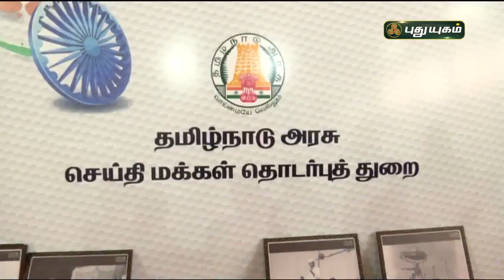தியாகிகளின் நினைவை போற்றும் புகைப்பட கண்காட்சி | செய்தித் துளிகள் | PuthuyugamTV